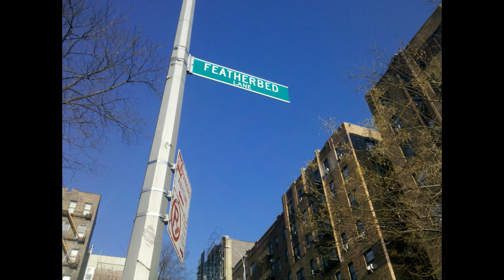da block (Prod. Homage)